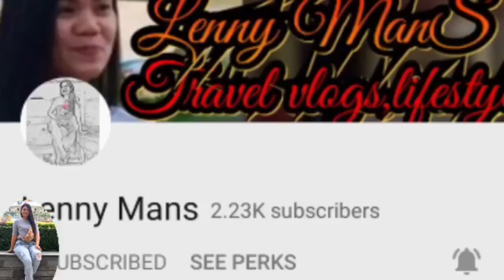RHINOROCK TRAIL STANLEY HONGKONG/LENNY MANS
One of the best hike in Hongkong.A SHORT HIKE.RHINO ROCK STANLEY HONGKONG.

Musician: LiQWYD

Musician: @iksonmusic

Musician: @iksonmusic

Musician: LiQWYD

Musician: @iksonmusic

Music Music: Balloon
Musician: @iksonmusic: Wander
Musician: @iksonmusic

Musician: LiQWYD